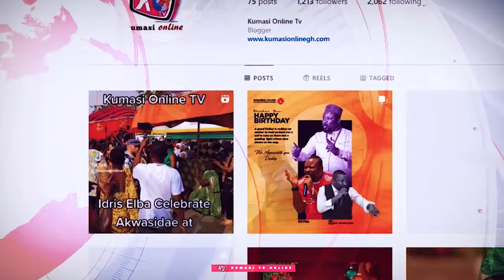Break!! MAHAMA Calls KEN AGYAPONG At NDC Campaign Lauch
Kumasi Online TV is a Ghana-based online television channel that focuses on providing news, entertainment, politics and cultural content to its viewers. The channel covers a wide range of topics including current events, music, fashion, lifestyle, and more. Kumasi Online TV aims to promote local talent and showcase the vibrant culture of Kumasi, the second-largest city in Ghana. Viewers can tune in to the channel through its website or social media platforms to stay updated on the latest happenings in the city and beyond.